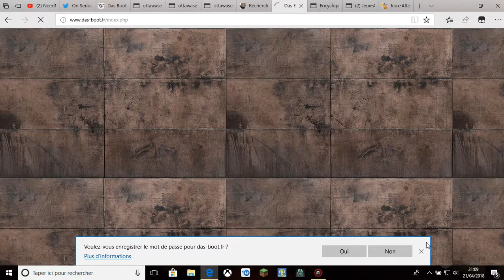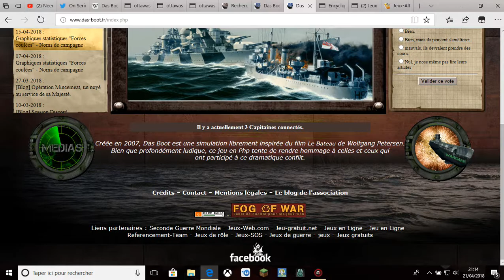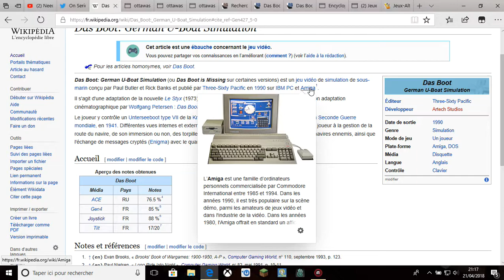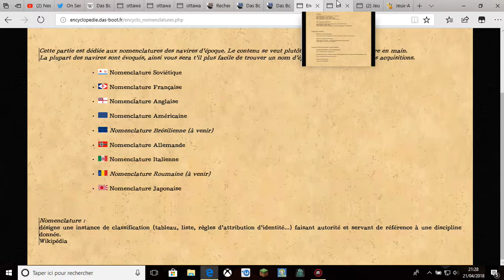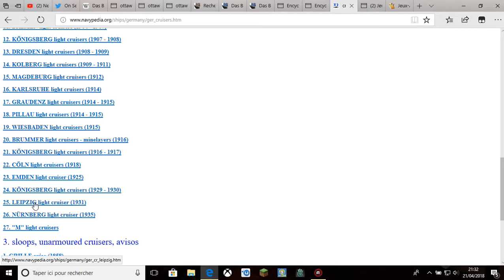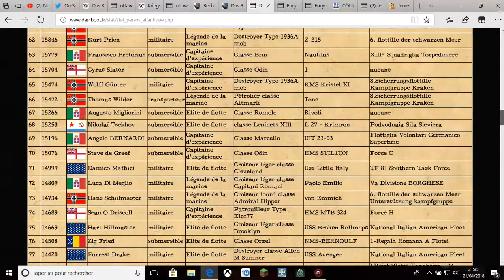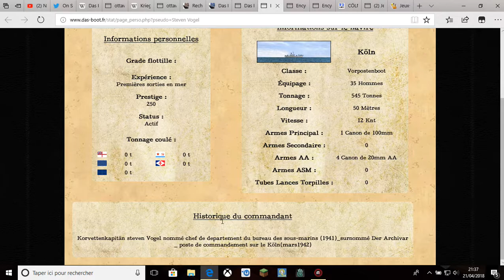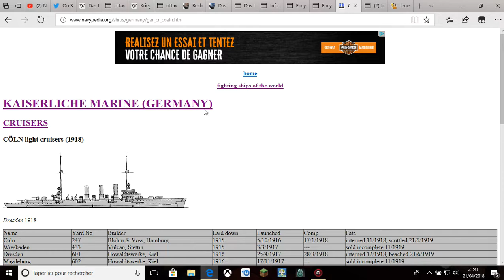DasBoot step#2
Recording software: Action!